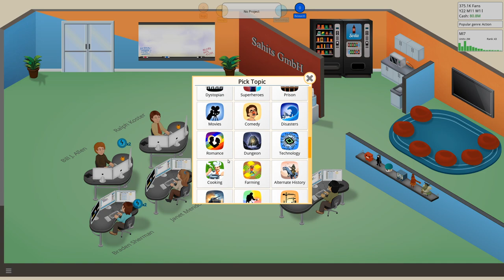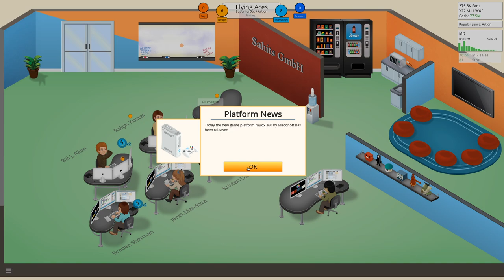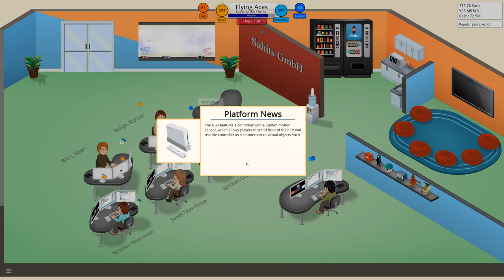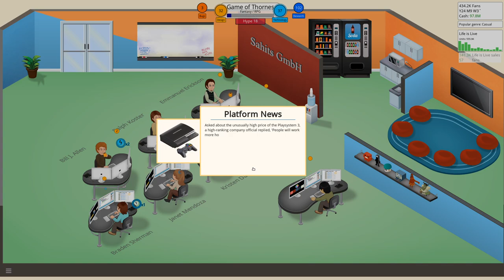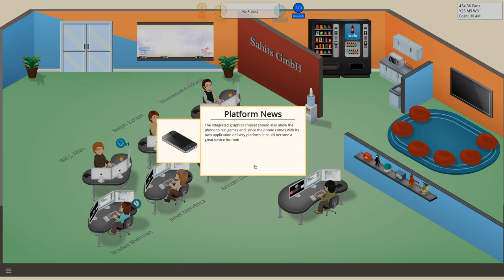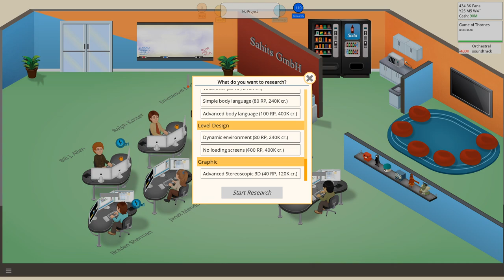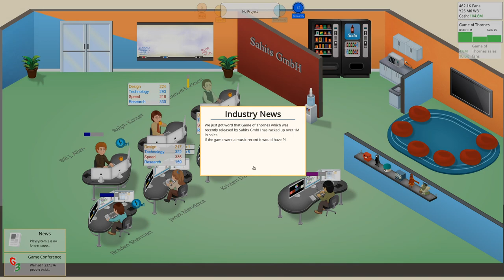Game Dev Tycoon - S1E9: Filling up the Office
Filling the last spot with a developer and progressing to the next game engine while creating some good games.